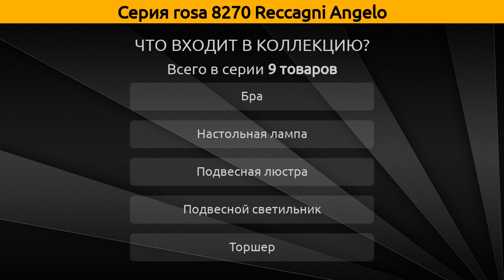rosa 8270 Reccagni Angelo - подвесная люстра, настольная лампа и бра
Коллекция "rosa 8270" от бренда Reccagni Angelo включает 9 товаров, а в частности это подвесная люстра, настольная лампа, бра, подвесной светильник и торшер.

Серия rosa 8270 Reccagni Angelo состоит из следующих артикулов:
Подвесная люстра - L.8270/5, L.8270/3;
Настольная лампа - P.8270 G, P.8270 P;
Бра - A.8270/1, A.8270/2;
Подвесной светильник - L.8270/50, L.8270/60;
Торшер - PN 8270/2;